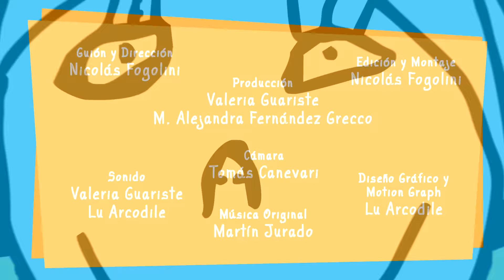Spot JUEGOS - Campaña INFANCIAS con SOL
Este Spot forma parte de la Campaña INFANCIAS CON SOL realizado por la biblioteca Del otro lado del árbol.
Este proyecto fue seleccionado ganador del Concurso FOMECA para Producciones Audiovisuales, un mecanismo de fortalecimiento de la comunicación comunitaria subsidiado por la AFSCA (Autoridad Federal de Servicios de Comunicación Audiovisual) con fondos públicos.